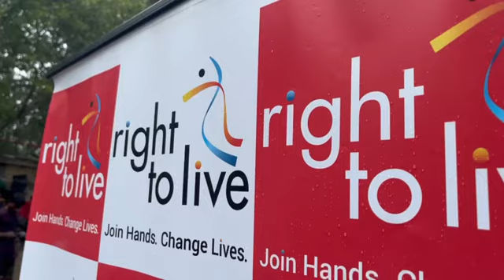Squirrel like Small works will add up to form Big Seva Healthcare Revolution